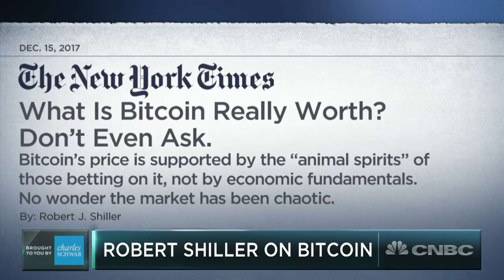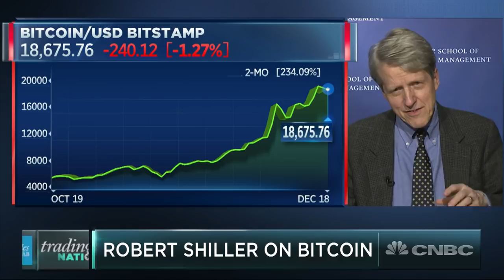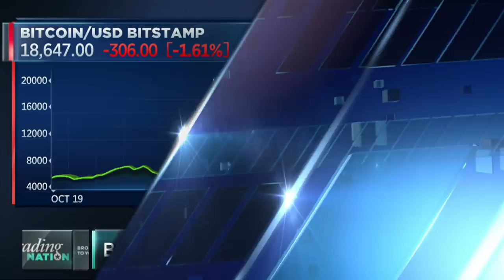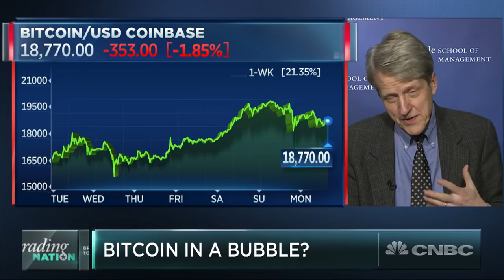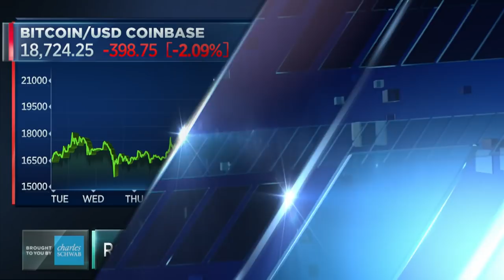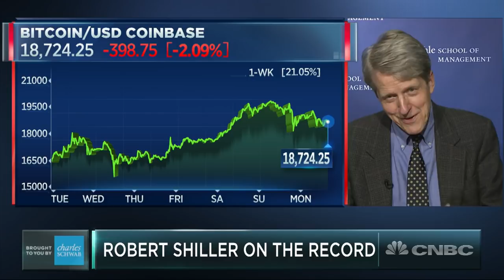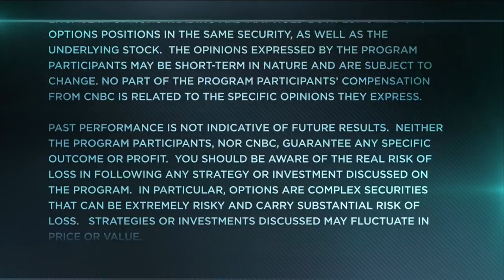Yale’s Robert Shiller On Valuing Bitcoin: Can It Be Done? | Trading Nation | CNBC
Robert Shiller, professor of economics at Yale University and Nobel laureate, discusses bitcoin’s valuation and more with Brian Sullivan.